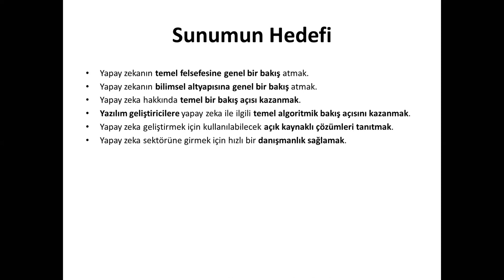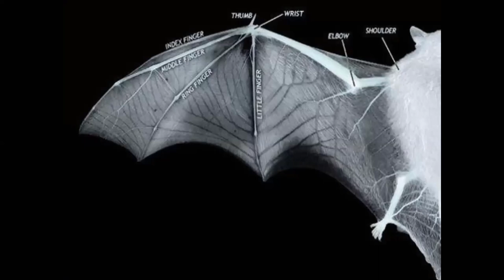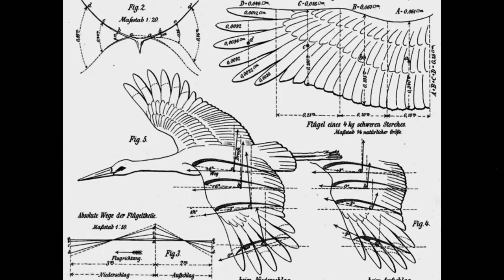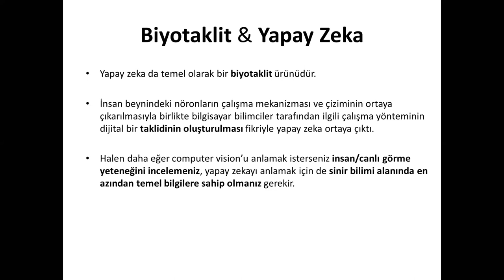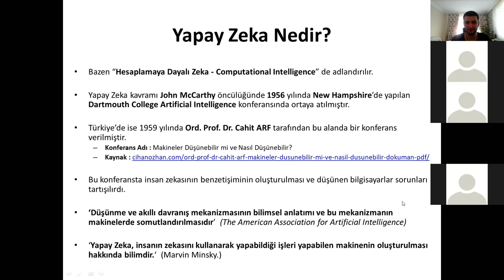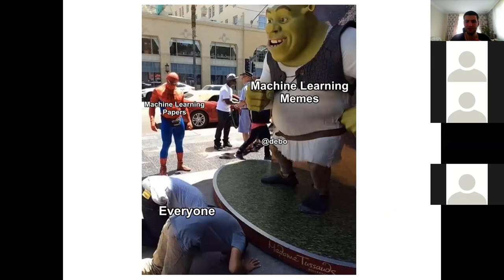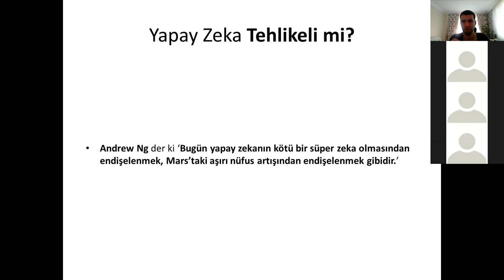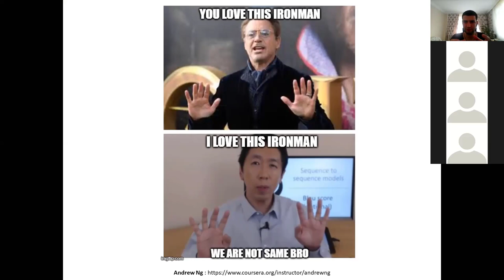01 - Yapay Zeka Nedir? - Cihan Özhan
Yapay Zeka Nedir?